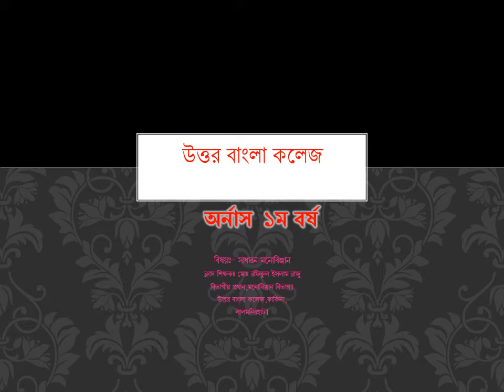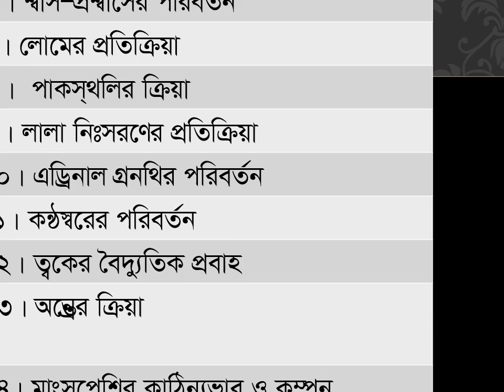শিরোনাম :আবেগকালীন দৈহিক পরিবর্তন । বিষয়: সাধারন মনোবিজ্ঞান ।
অনার্স প্রথম বর্ষ ।
মনোবিজ্ঞান বিভাগ
উত্তর বাংলা কলেজ, কাকিনা ,লালমনিরহাট ।